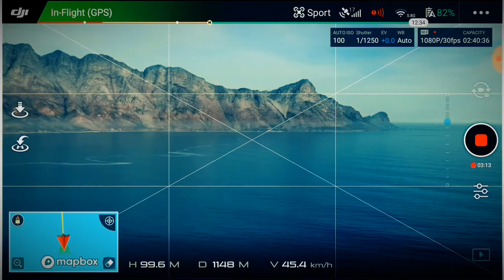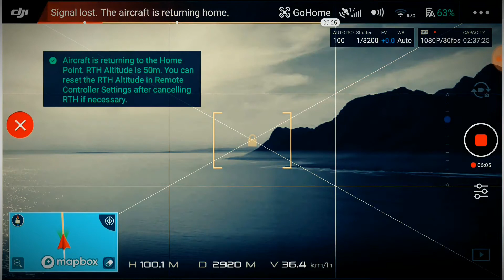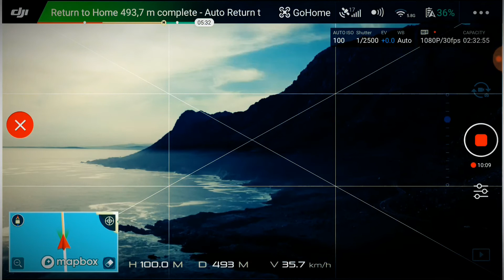DJI Spark - FCC distance test ... pilot unknown